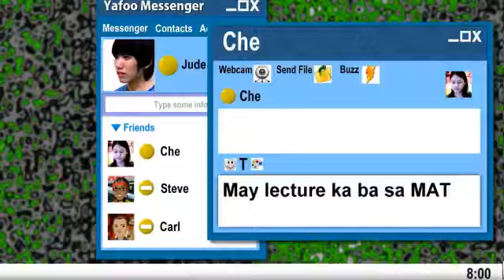Escape.flv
by Joey Domingo